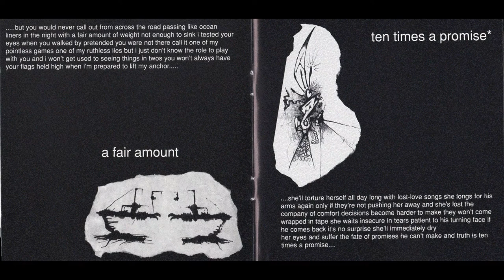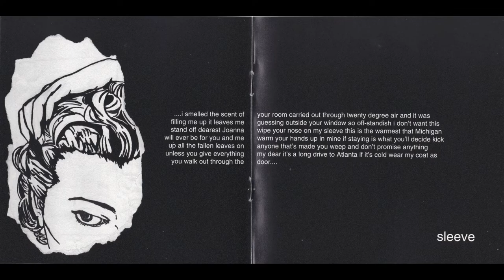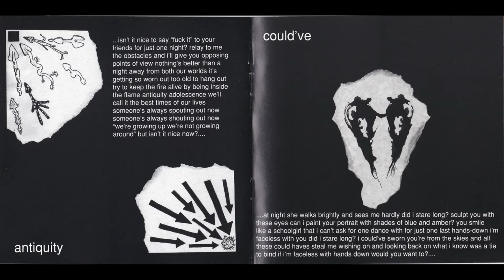the ivy crown — …after so much red wine (LP, 1999)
1. calling back the taurus
2. a fair amount (3:32)
3. ten times a promise (9:28)
4. sleeve (13:48)
5. antiquity (19:41)
6. could've (24:41)
7. scenes from an Italian wedding (28:56)